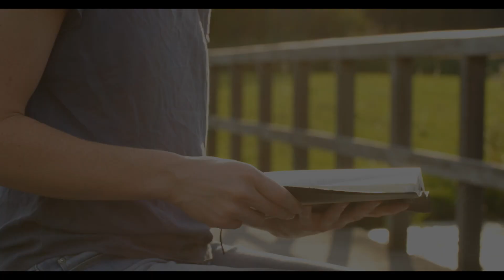The First Sunday in Advent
Join Pastor Marc and Pastor Nathanael as they help us prepare our hearts and minds for the first Sunday in Advent.